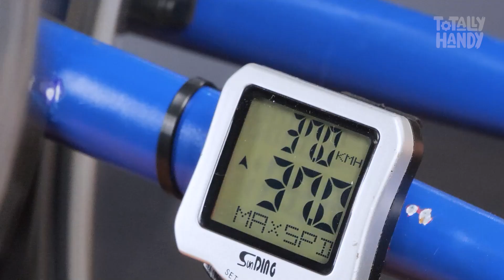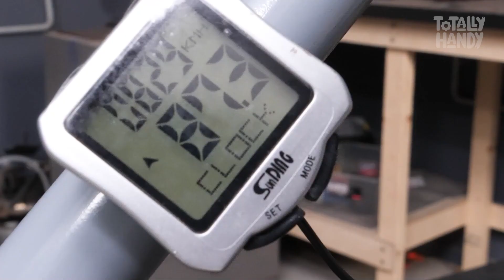DIY Flywheel Bicycle – Boosted Speed with No Motor?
What happens when you strap a flywheel to a bicycle? More than you'd expect. In this project, I build a DIY flywheel system to store and release energy on the go. It’s part engineering experiment, part fun—and totally rideable.